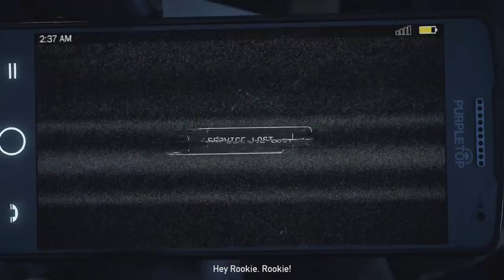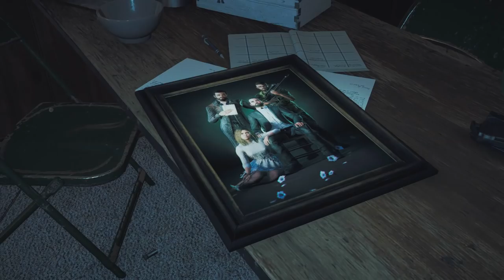THE INTRODUCTION!| Far Cry 5 Walkthrough - First Look Gameplay HD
➤Far Cry 5 is an action-adventure first-person shooter video game developed by Ubisoft Montreal and published by Ubisoft.
The game was released on March 27, 2018 for Microsoft Windows, PlayStation 4 and Xbox One. The game is set in an open world environment which the player can explore freely on foot or via various vehicles. The player will have a variety of ranged and explosive weapons to fight against enemies, while the game will place a renewed emphasis on close-quarters combat compared to previous Far Cry titles by introducing a wider range of melee weapons.

🎮Are you a YouTuber like myself? Join "Curse Union" for a YouTube partnership! Apply below, its quick and simple!👇🏻

♫Music♫
➤Far Cry 5 - Into The Flames soundtrack (composed by Dan Romer.)